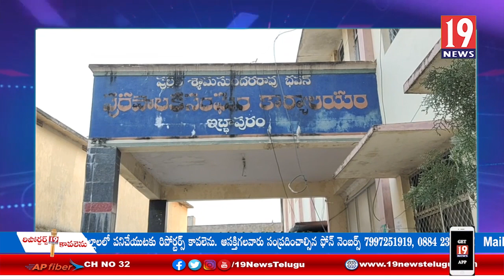వివిధ రాజకీయ పార్టీలతో మున్సిపల్ కమిషనర్ రామలక్ష్మి సమావేశం-శ్రీకాకుళం జిల్లా